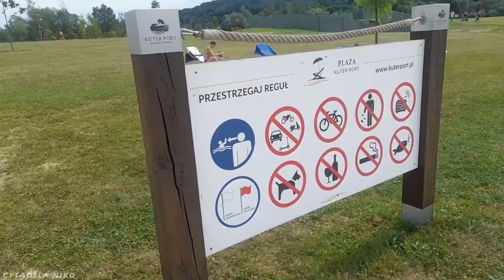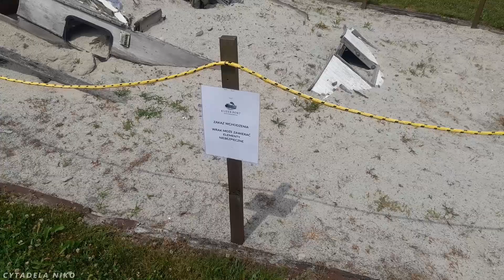KUTER PORT KĄPIELISKO, PLAŻA - NIEZNANOWICE. Kąpielisko niedaleko Krakowa dla rodzin z dziećmi.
WITAM WSZYSTKICH WIDZÓW NA KANALE: CYTADELA NIKO😃. W DZISIEJSZYM VLOGU, ODWIEDZAM i plażuję w nowym ciekawym miejscu - Kuter Port, Nieznanowice - ok 40 km od Krakowa, jakieś 40 min jazdy autem. Świetne miejsce zwłaszcza dla rodzin z małymi dziećmi. Max głębokość kąpieliska 1,8 m. Są tam także strefy dla małych dzieci, które nie umieją jeszcze pływać 1,2 lub płycej... W sezonie kąpielisko jest strzeżone przez ratowników. Posiada ono bar z jedzeniem (frytki, lody, kiełbasa, zapiekanki) są tam publiczne toalety, natryski oraz przebieralnie - full serwis😀👍 Gorąco polecam to miejsce!

💸ZA WSZELKIE WASZE DATKI NA ROZWÓJ TEGO KANAŁU BĘDĘ WAM BARDZO WDZIĘCZNY.😀 SYMBOLICZNE KWOTY: 2, 5, 7, 10..zł, MOŻECIE PRZELAĆ za pomocą SMS, Blik, PayPal, wchodząc na stronę moich donejtów na Tipply i podając swój e-mail i nick i kwotę jaką możecie przelać😀